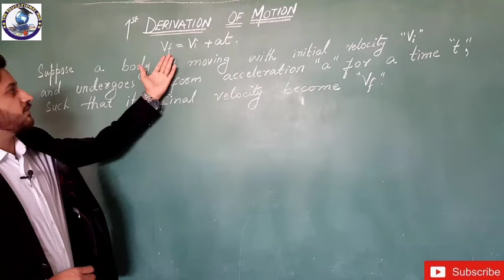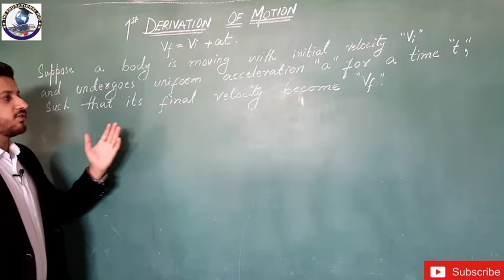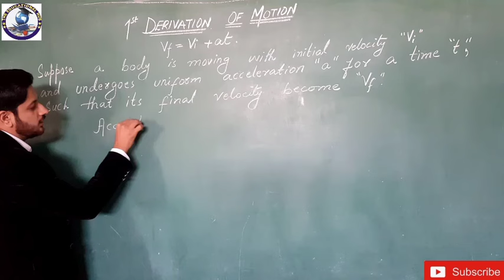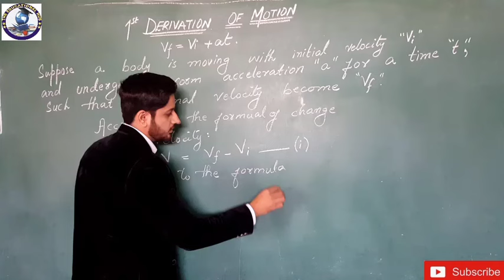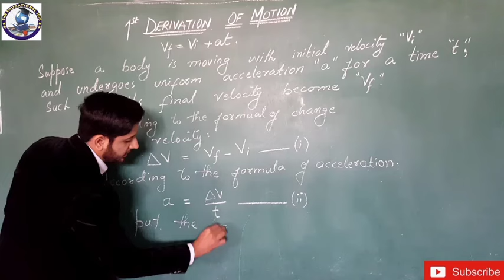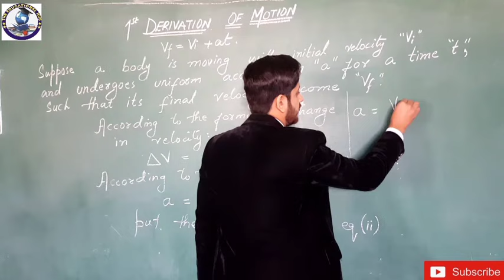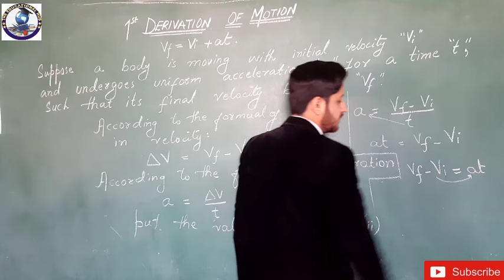1st Equation Of Motion in Hindi/ Urdu | Physics IX/X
1st equation of motion physics
Equation of motion
1st equation of motion in hindi
1st equation of motion in urdu
1st equation of motion physics class IX/X